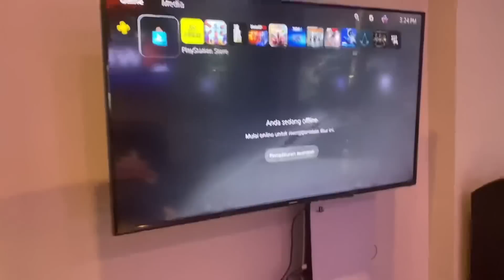WILLIAM GZ & ASEP CRASH‼️LANGSUNG OTW KE BENGKEL BUAT RESTORASI MOTORNYA‼️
Hey
              you are The best bruda

🔰INDONESIAN COUNTRY🇲🇨
🔰EMULATOR Feat MOBILE PLAYER⚡

Song🎶

Ducce - Streets

Best setting
🔰dpi mouse 1300 this best settings